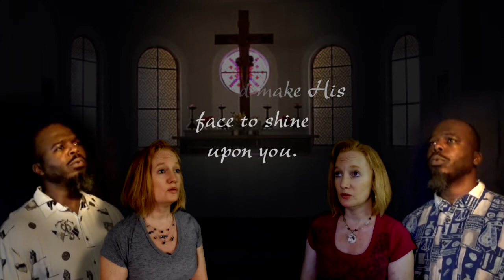The Lord Bless You and Keep You - A Benediction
Eric Hollaway and Julie Gaulke collaboration
Composed by John Rutter. Arranged Peter C. Lutkin for SATB.

Eric Hollaway: Tenor, bass, audio mix/editing
Julie Gaulke: Soprano, alto, video editing